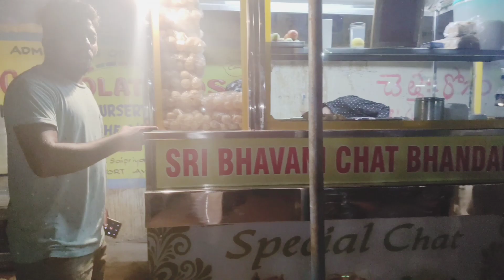cheflaxman | Sri bhavani chat bhandar | behind Ambedkar statue Balaji Nagar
pav bhaji : 50rs
butter pav bhaji : 60rs
masala pav bhaji : 60rs
cheese pav bhaji : 70rs
samosas chat : 25rs
cutlet chat : 25rs
Dahi poori ( 7pcs) :40rs
dahi papdi : 40rs
dahi samosas : 40rs
bhel poori : 40rs
sev poori : 40rs
spli.dahi  bhel poori : 50rs
spli. butter chat : 50rs
Delhi tikki : 50rs
masala poori : 40rs
vada pav : 20rs
extra pav (1pics) : 10rs
chat1/2 : 15rs
pani poori (5pcs) : 10rs
spl pani poori (5pcs) : 20rs
We Undertake all party orders